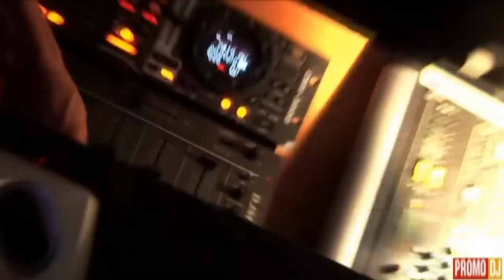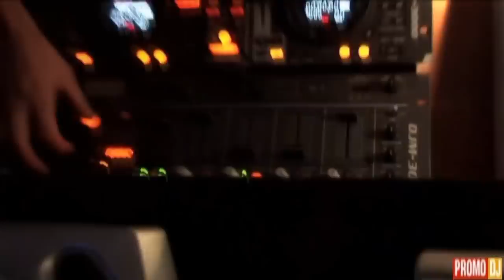VITALIY EGOROV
Video by Karen Sarkisov.
Очередная видюшка в подарок от братишки! =)